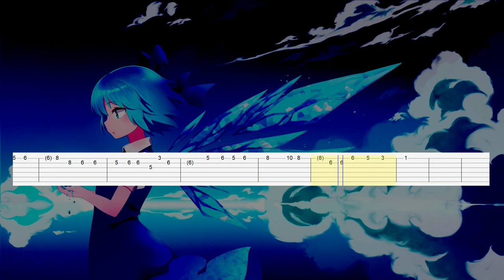FELT - Hail Storm (Guitar Tab)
Artist: FELT
Song: Hail Storm